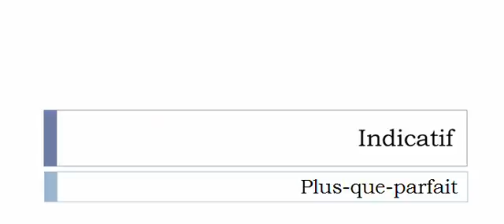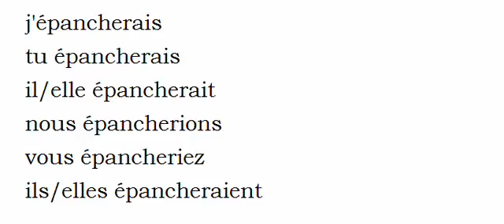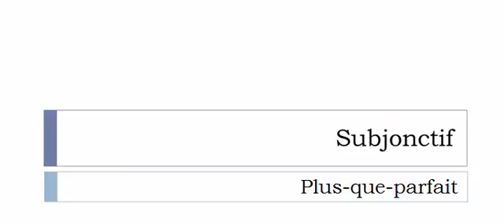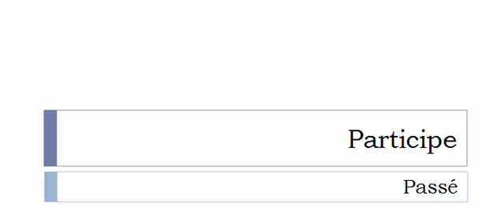Imparare il francese = Coniugazione = Épancher